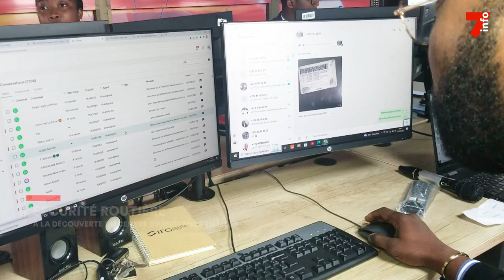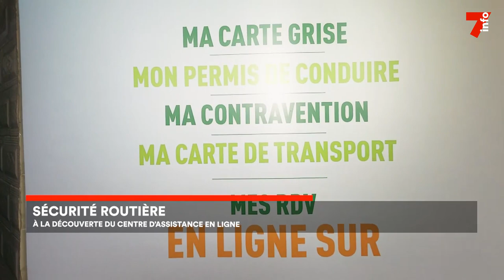Sécurité routière : découverte du centre d’assistance en ligne